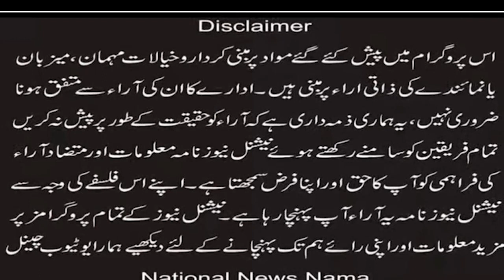Pak Christians protesting against Jaranwala incident at celebration square in mississauga Canada